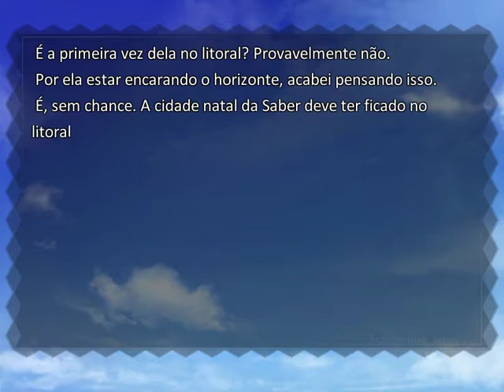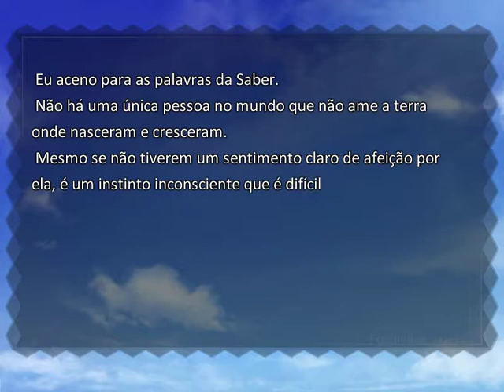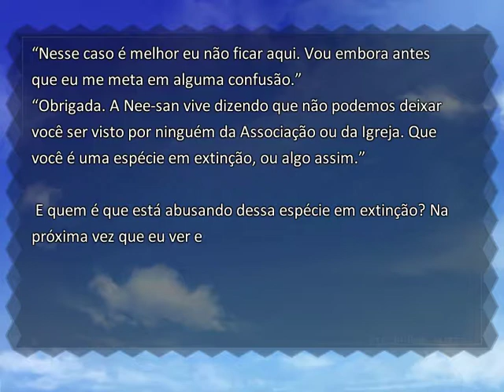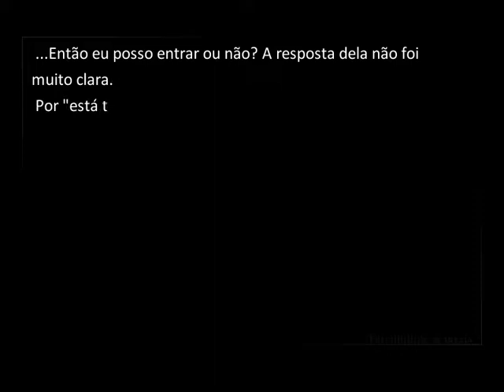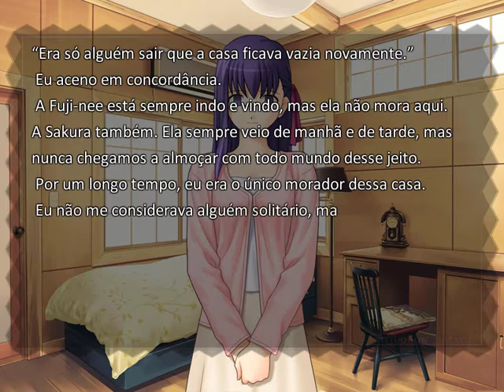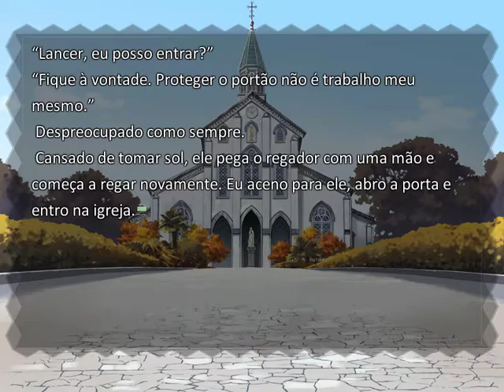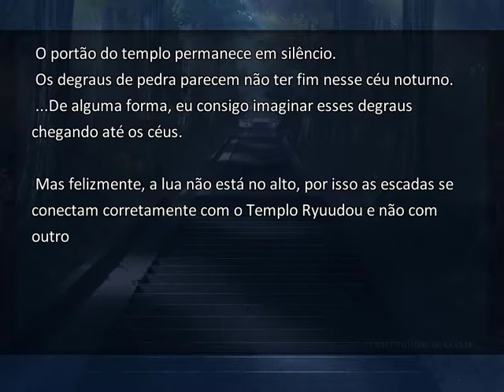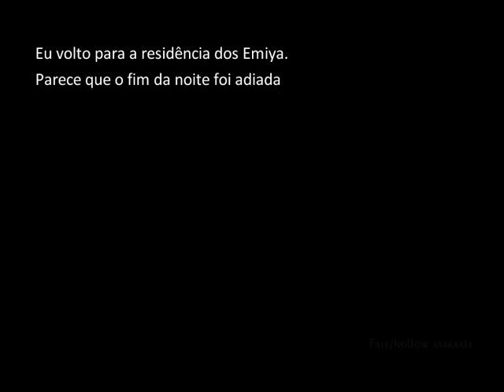Fate/Hollow Ataraxia - História Principal #5 (PT-BR)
Yay mais um video de Ataraxia \o/

~ Links Úteis ~